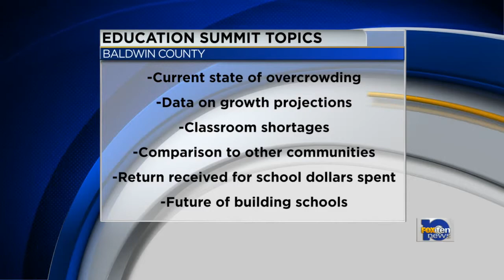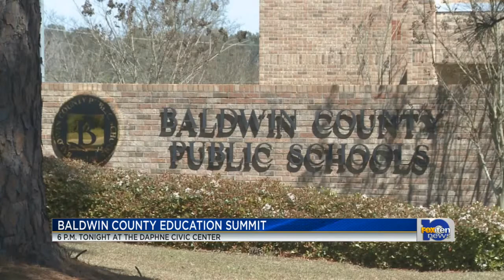Baldwin County School Summit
Parents of students attending school in Baldwin County were given answers about the overcrowding schools are currently facing.